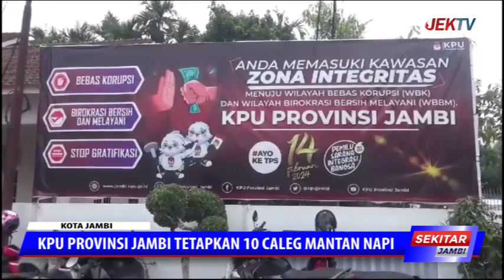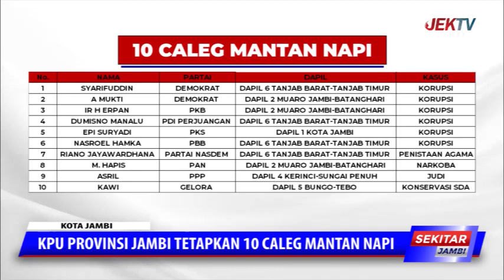KPU PROVINSI JAMBI TETAPKAN 10 CALEG MANTAN NAPI